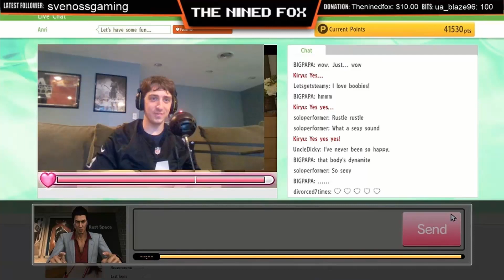Chorus Walkthrough Part 29 (PC)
Chorus Gameplay Walkthrough Commentary PC Full Game. Showcasing all missions, the full story, upgrades, ending, and more.

Take control of Nara, once the Circle’s deadliest warrior, now their most wanted fugitive, on a quest to destroy the dark cult that created her. Unlock devastating weapons and mind-bending abilities in a true evolution of the space-combat shooter. Along with Forsaken, her sentient starfighter, explore ancient temples, engaged in exhilarating zero-g combat, and venture beyond our waking reality.